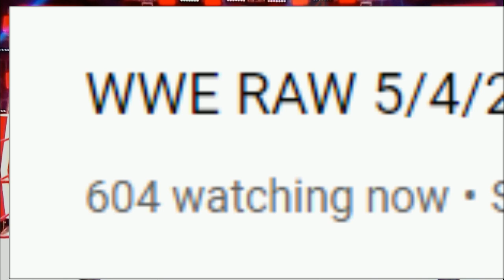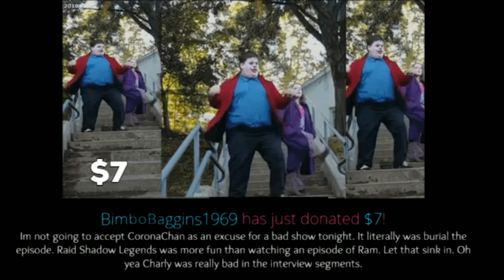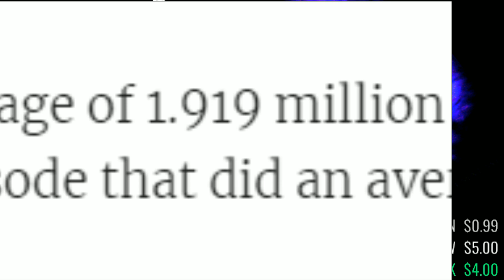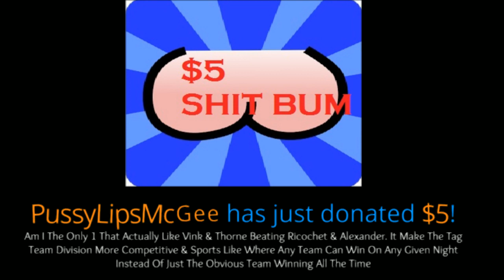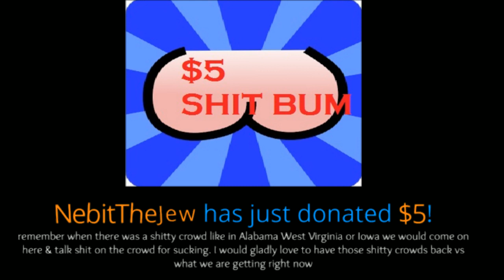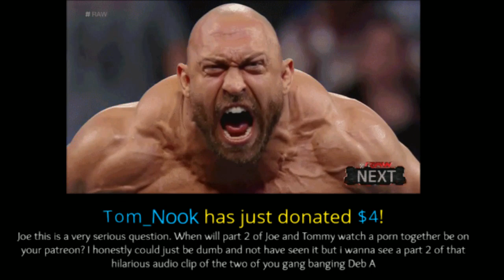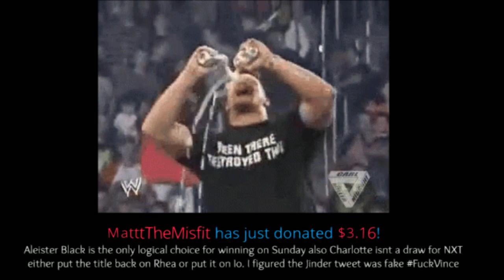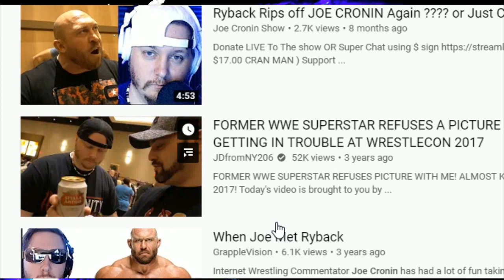WWE RAW 5/4/2020 - The Full Show EXPOSED !! -Review - AJ STYLES RETURNS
AJ STYLES RETURNS -   WWE RAW 5/4/2020 - The Full Show EXPOSED !!  -Review - AJ STYLES RETURNS

Adtr 210
Arknolia Strokelbean
Awonddy Big M
Brian Harper
Brokenlion
CJ Bradley
ColdBrewKrew
DanH&Cora
Dean Bigelow
Drewbar100
Duane Crenshaw
Frog Kid
Gary Metzler
John Zippay
Joseph Lightsey
Junebug
KalELbama311
STAR SCREAM
Matt Rossmeier
Mike Gwaz from Brooklyn
Mike torian
NickY J
Omar Fakharany
Shell Bryan
shygod97
Sith_Negan
sixx535
Spiderland Leafs Fan
Steveo
Talk2MeNice
TheBear1322
Tony Diesel
xtoxicxjokerx

Schleppy13
Justin Mcneil
DMOON
Jason Tarr
Sith Neegan

TheBear1322
Gorilla Strong
Nikki T
The Goon
TNA_Better Than WWE
JustCallmeLuke
NullDeath
ABELsalasJR
BADOMEN666
WoolhatDemon
AruShinchu
Lemon

$2 Roman
$5
$10 Alex Jones
$11 Yummy

$3
$3.16  Stunner
$3.50  ( drew tongue )
$4 RySUCK
$4.99 JB
$5 ShiBUM
$6.25  XMAS Stunner on SANTA
$6.66 kane

JDfromny206 wrestlelamia
Joe Cronin
wwe